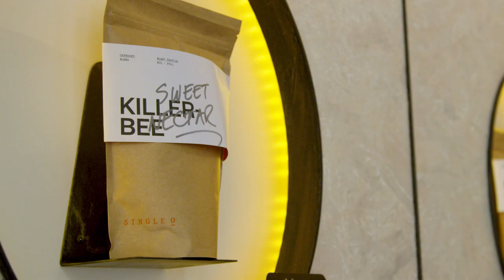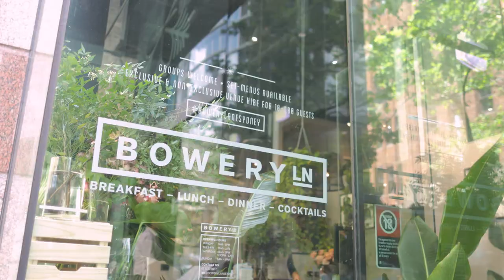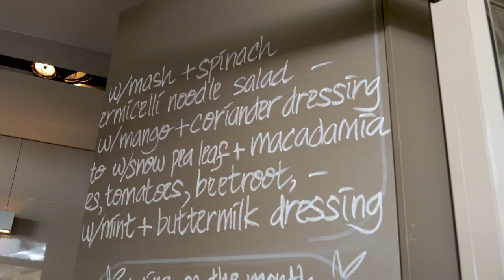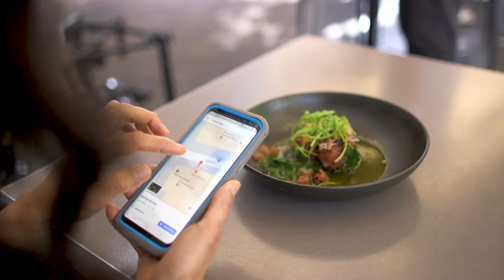Where to Eat in Sydney - Eat Like a Local, Ep. 11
Local Guide Nila loves living in Sydney, particularly for its restaurant and cafe scene. Watch as she visits some of her favorite local spots — starting with a flat white, of course. Have you added reviews on Google Maps of your favorite local eateries?